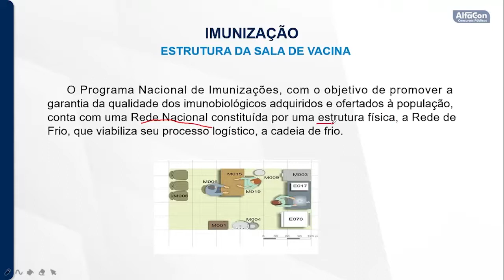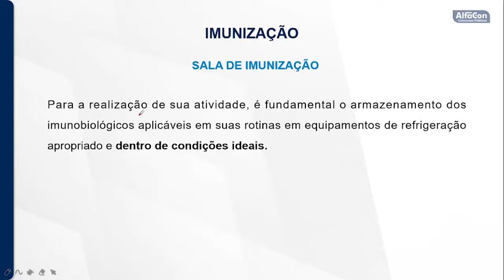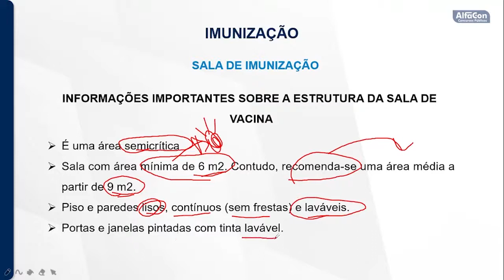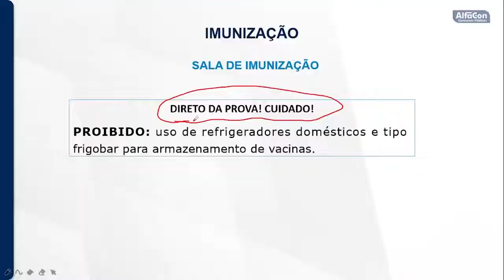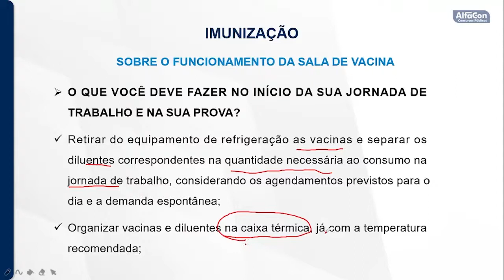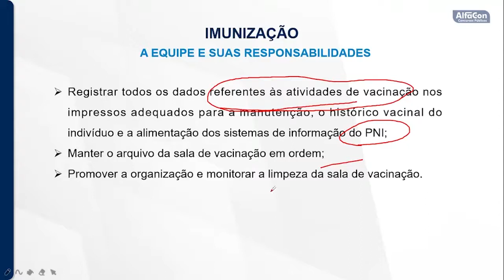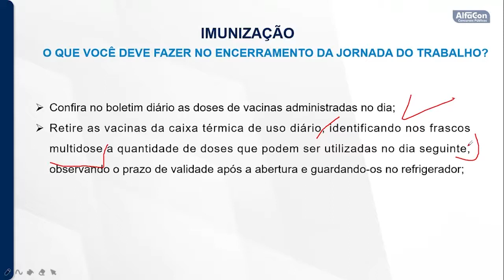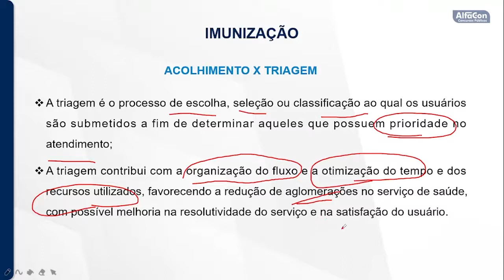Concurso Prefeitura São José do Cedro SC - Técnico de Enfermagem ESF - Aula de Imunização - AlfaCon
👨‍🏫Aula de Imunização com a professora Janaína Bezerra.
👉Estude Gratuitamente para o Concurso da Prefeitura de São José do Cedro SC de Técnico de Enfermagem ESF

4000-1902 (capitais e regiões metropolitanas) | 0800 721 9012 (demais localidades)